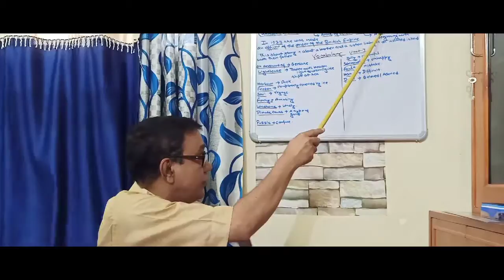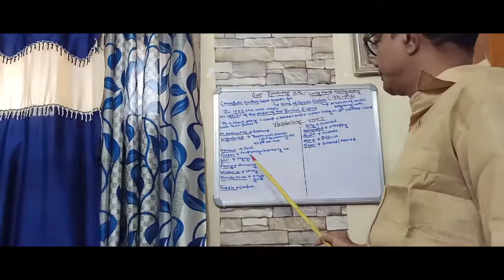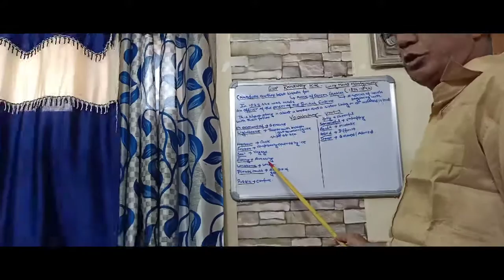Our Runaway Kite - Lucy Maud Montogmery [1st Part]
This teaching is dedicated to the Class 10 students of West Bengal .

 Here in this video I've tried to teach famous Canadian author & Novelist Lucy Maud Montogmery' short story "Our Runaway Kite" illustrating its relevance & symbolic significance.